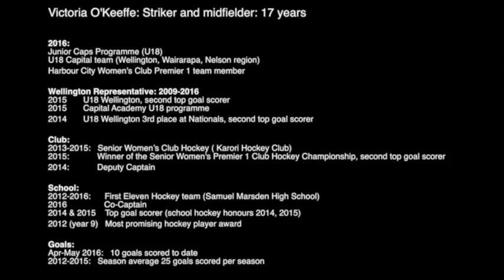Victoria O'Keeffe 2016 Game Footage Volume 1 US College Field Hockey Prospect August 2017